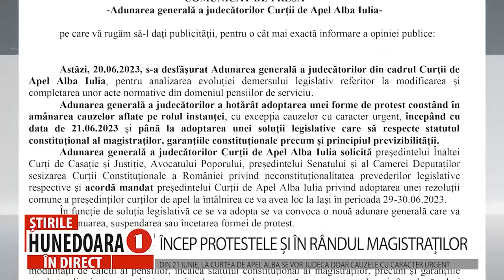ÎNCEP PROTESTELE ȘI ÎN RÂNDUL MAGISTRAȚILOR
DIN 21 IUNIE, LA CURTEA DE APEL ALBA SE VOR JUDECA DOAR CAUZELE CU CARACTER URGENT
        Nemulțumiți de modificările propuse de guvern cu privire la pensiile speciale, judecătorii Curții de Apel Alba Iulia a hotărât astăzi, adoptarea unei forme de protest constând în amânarea cauzelor aflate pe rolul instanţei, cu excepţia cauzelor cu caracter urgent, începând cu data de 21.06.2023 și până la adoptarea unei soluții legislative care să respecte statutul constituțional al magistraților, garanțiile constituționale precum și principiul previzibilității.